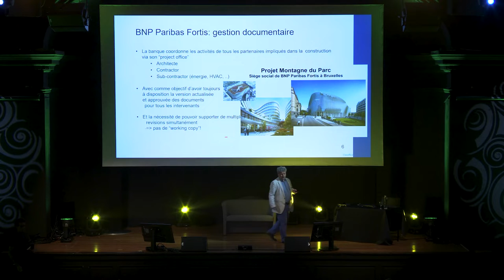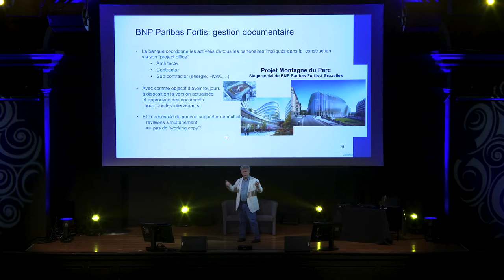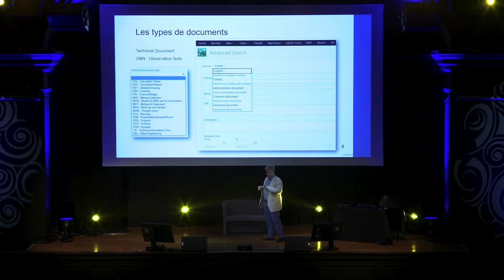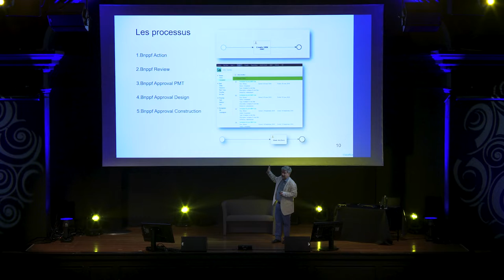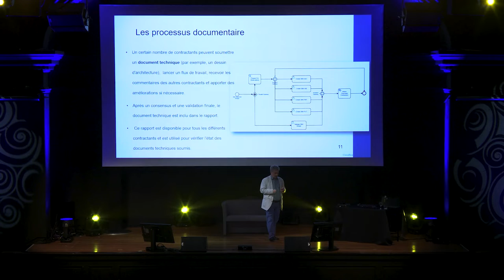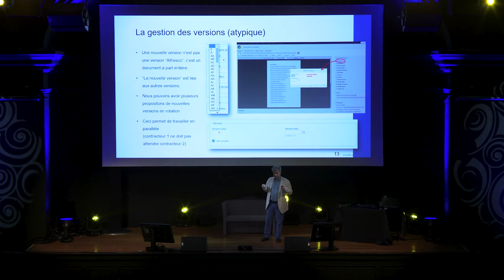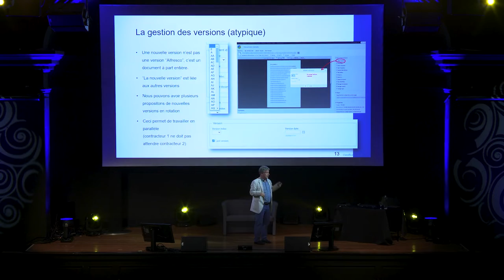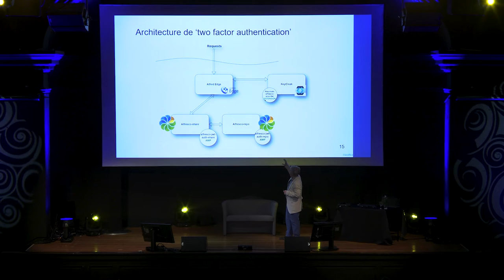HOW BNPPF USES ALFRESCO TO MANAGE SUBCONTRACTORS IN CONSTRUCTION OF THEIR HQ | XENIT @ HYLAND PARIS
At the Hyland Summit in Paris, our Managing Director Ronny Timmermans hosted a presentation as the representative of BNPPF. In this presentation ronny highlights how Alfresco has helped the company to manage subcontractors in the construction of their new headquarters in Brussels.